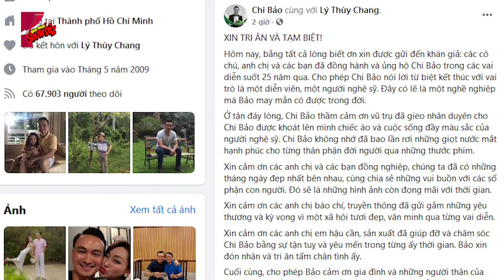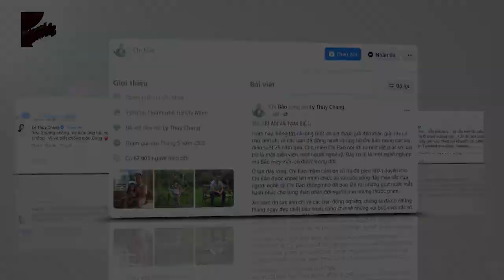Chi Bảo chính thức thông báo giải nghệ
Sáng ngày 29/5, diễn viên Chi Bảo gây xôn xao dư luận khi bất ngờ viết tâm thư thông báo giải nghệ sau 25 năm hoạt động nghệ thuật

* Thực hiện: XuHu – TaTa